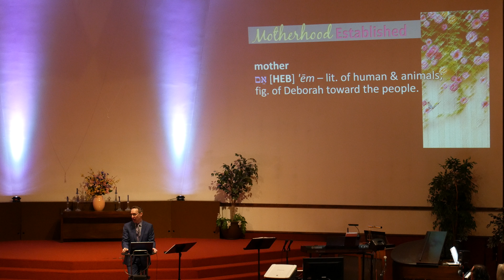Mother's Day: Motherhood Established, Honored, and Upheld (Communion)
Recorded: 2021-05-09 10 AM